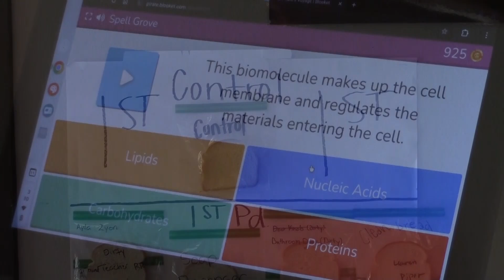Shallowater News Now - Episode 1 (9/27/24)